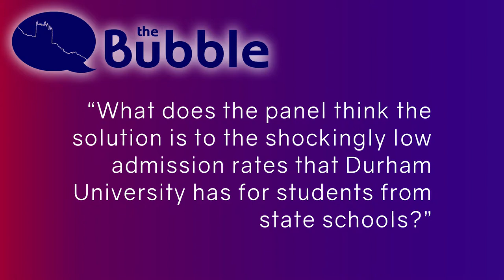"Low Admission Rates For State School Students" - Durham University Question Time | TheBubble.org.uk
Part 3 of the recent Question Time Event hosted by The Bubble at Durham University.

Organised by Sam Berry and Anastasia Maseychik
Videography and Editing by Nick Boreham

TheBubble.org.uk